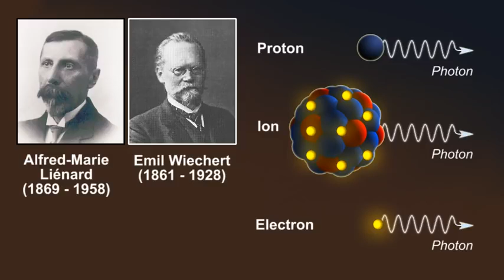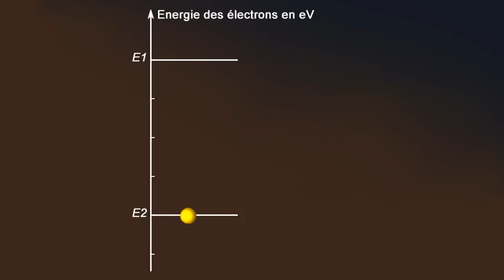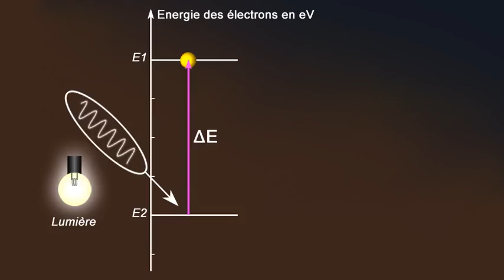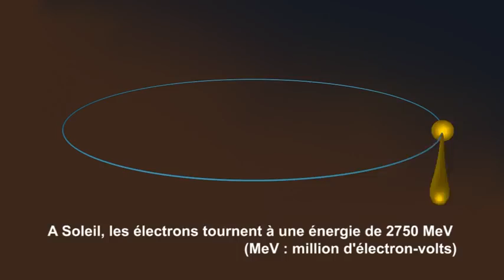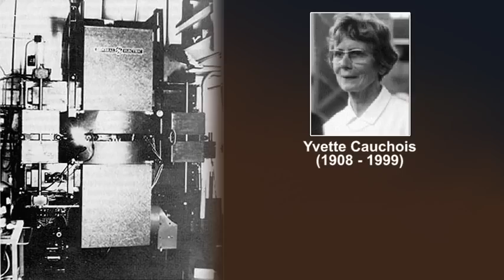La lumière est générée par la matière.